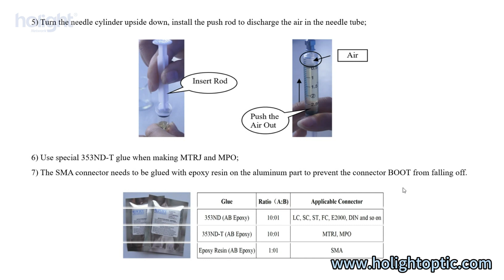Fiber Mix Glue & Sub Assembly 💁‍♀️